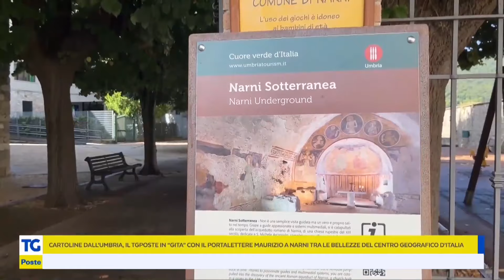Il TG Poste a Narni, per seguire il giro di consegna del portalettere Maurizio.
Il TG Poste oggi è a Narni, Terni, per seguire il giro di consegna del portalettere Maurizio alla scoperta delle bellezze della cittadina umbra.